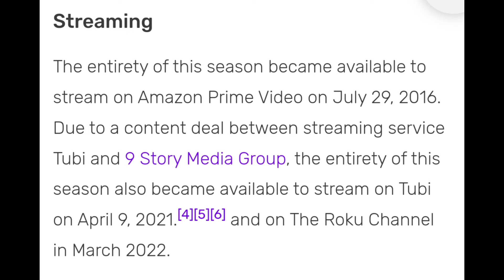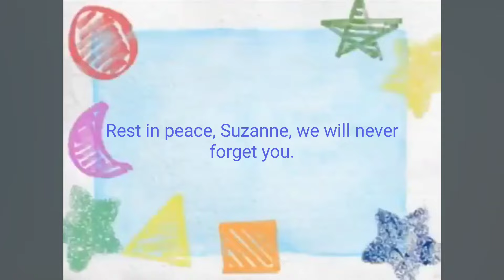Barney's Anniversary Month: Barney & Friends Season 8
After Season 7 of Barney & Friends, season 8 came to fruition and continued where the last season left off, continuing with the same cast of characters.

I DO NOT OWN BARNEY FROM HIT ENTERTAINMENT, LYONS PARTNERSHIP 9 STORY MEDIA GROUP AND MATTEL.